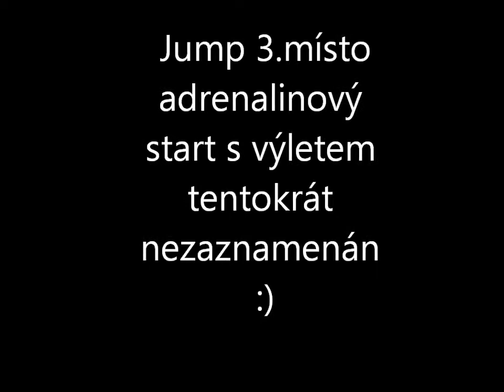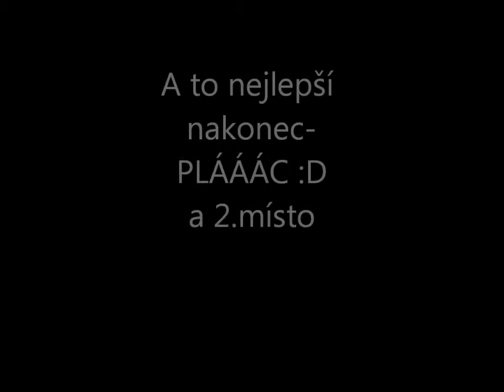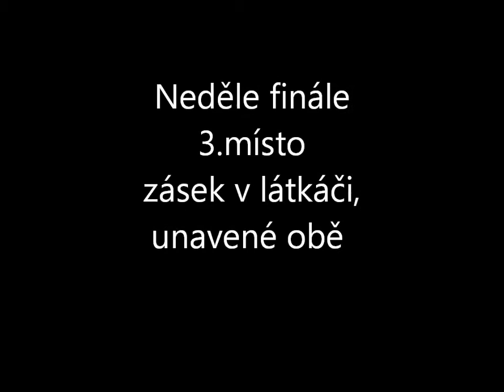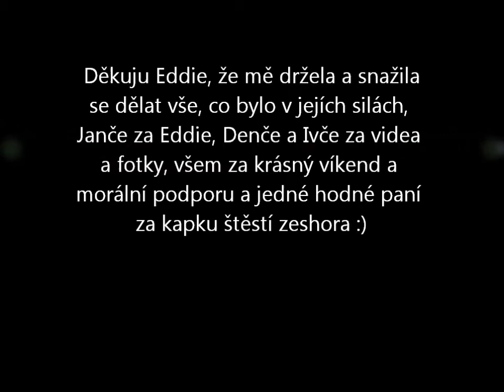Eddie vs Czech Open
hudba: Nejvíc nejlepší kapela Nástroje :)